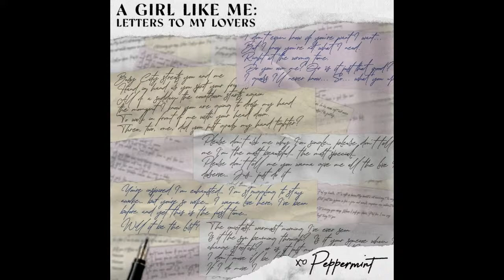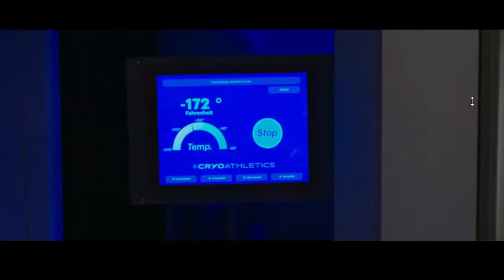Drag Race's Peppermint & Freaky's Misha Osherovich: On the Rocks Radio Show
On this week's On the Rocks with Alexander we chat with Drag Race alum Peppermint about her new album "A Girl Like Me" and welcome actor Misha Osherovich from the new horror film "Freaky"...with guest co-host LGBTQ filmmaker Bowie McFadden...and your sassy host with the sassy most, Alexander Rodriguez!  Talk radio with a twist!

On the Rocks: Where Celebrities & Cocktails Mix
Presented by Straw Hut Media